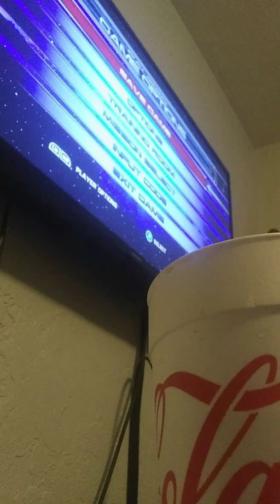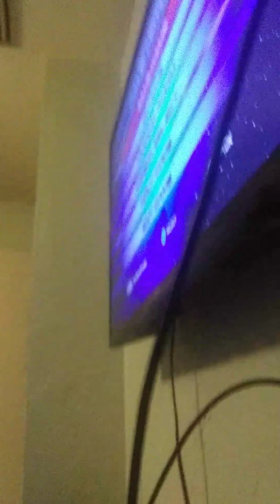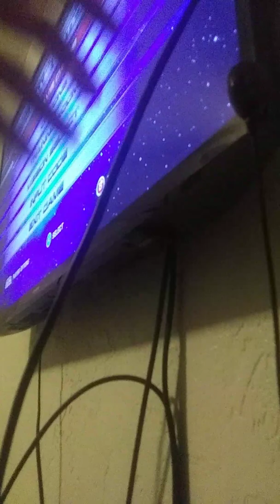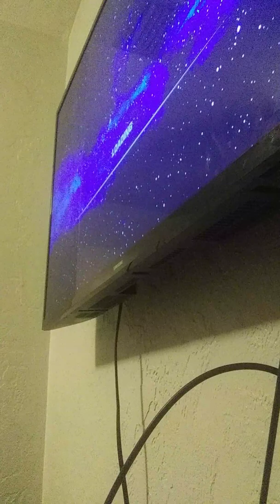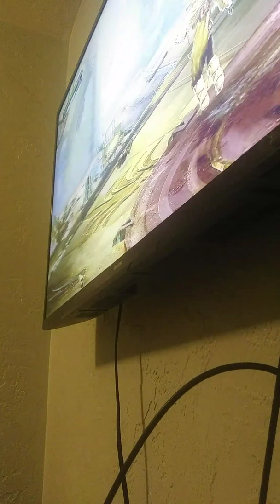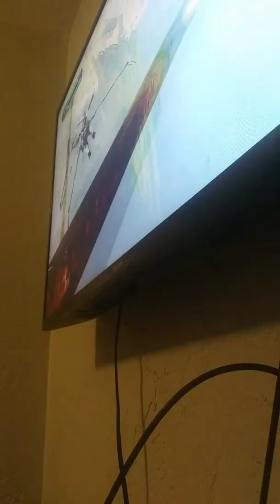Star wars force Unleashed 1 battling a Jedi